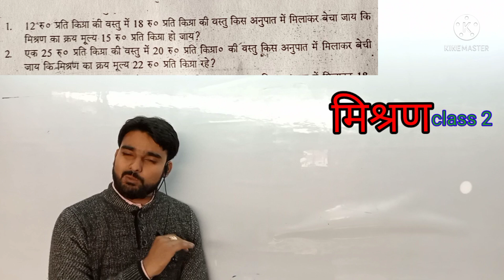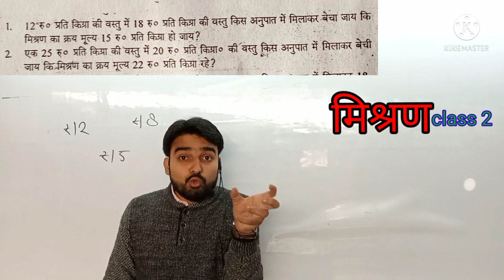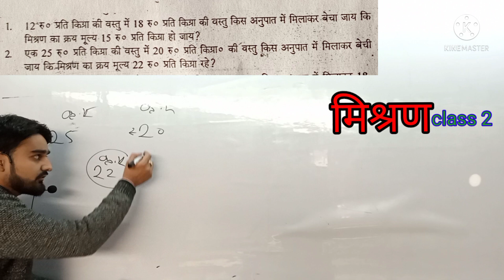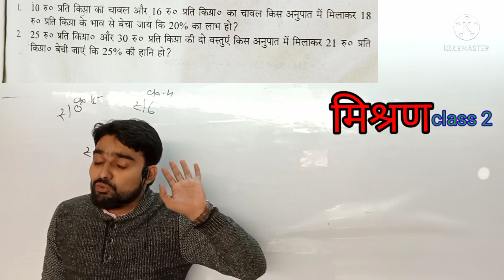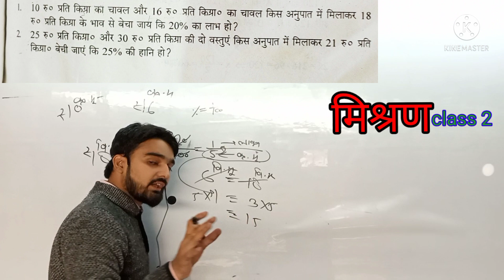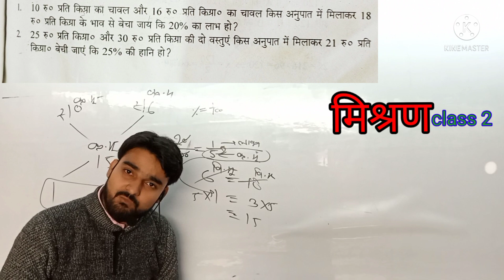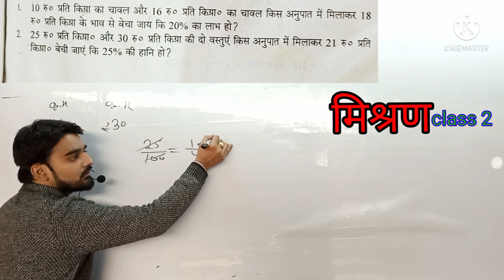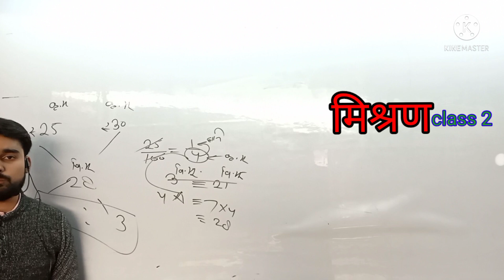Jinhe maths samjh nhi vo jaroor dekhe aur apne number sunishchit kre By - (( Director & Founder ))